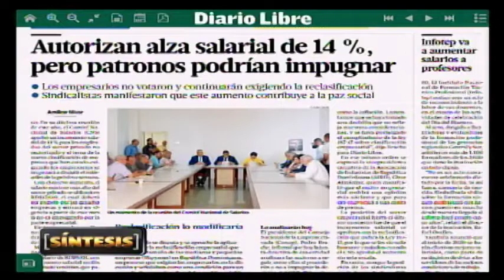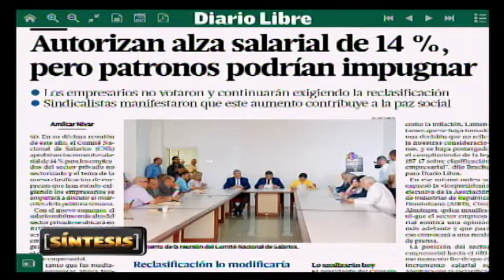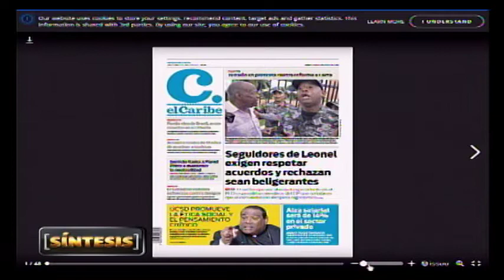Están armando un yunyún mientras se acaba el tiempo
Michael Hazim considera crítica la situación del PLD tras los últimos acontecimientos que muestran lo distante que está el llegar a un acuerdo entre Danilo Medina y Leonel Fernández.
Indica que esta situación está favoreciendo al PRM y a Luis Abinader ante una ciudadanía expectante por los disturbios provocados por Los partidarios de Fernández en el congreso.